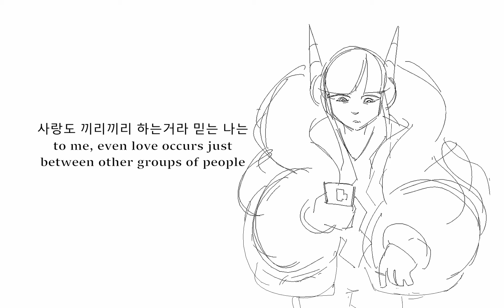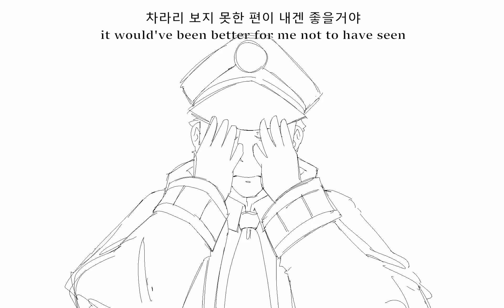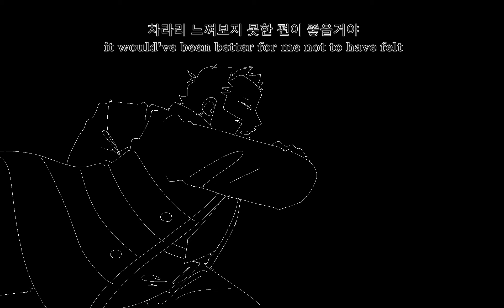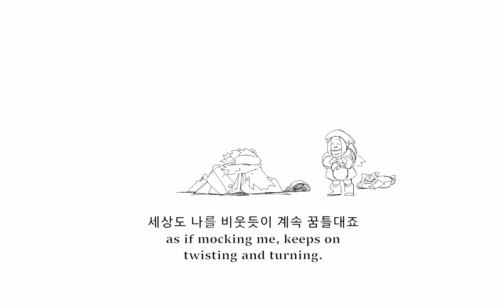W ing W ing | Submas Animatic | COMPLETE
reflection on grief. and then joy.
Made with Clip Studio Paint Pro and DaVinci Resolve 18.

This is a fanwork. I do not own the characters in this video nor do I own Pokemon itself cause that would be crazy huh?

Made with love by a tired twenty-something year old who has wanted to create an animatic to this song for 7 years and finally had the courage to get up and do it.